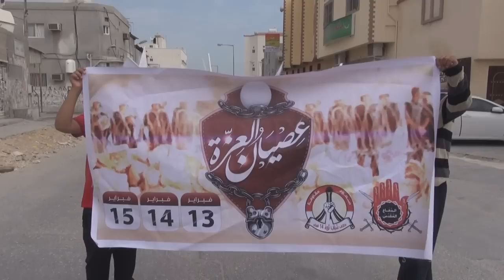مسيرة أهالي سترة بـ "جمعة التعبئة العامة" تأهباً للأستحقاق التاريخي 2014\2\7 Bahrain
شارك حشد من المواطنين يوم الجمعة (7 فبراير/شباط 2014) في مسيرة خرجت بمنطقة واديان في جزيرة سترة جنوب العاصمة المنامة تحت شعار "جمعة التعبئة العامة" تمهيداً للعصيان المدني تزامنا مع الذكرى الثالثة للثورة و تأكيداً على المضي نحو إسقاط النظام ، وشارك في المسيرة حشود غفيرة حملوا اعلام البحرين ورددوا شعارات مناهضة للنظام الخليفي.